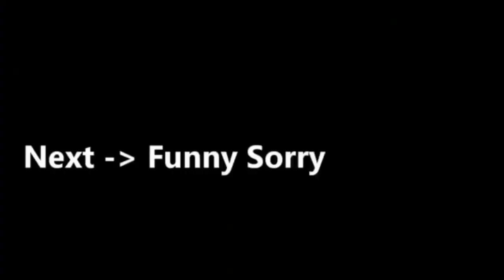Life and general hacks of life